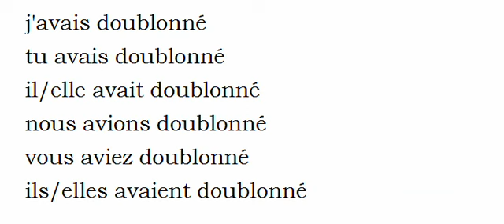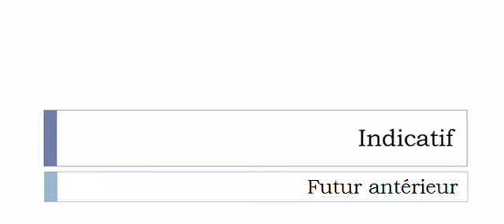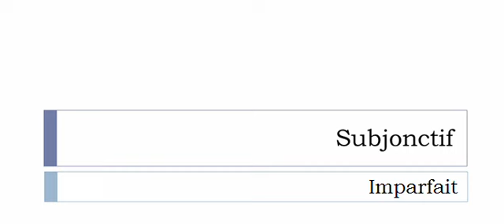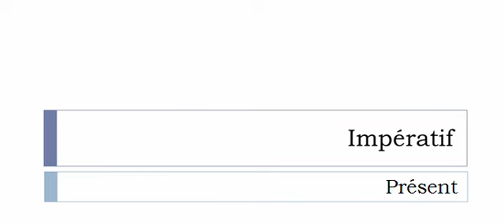Imparare il francese = Coniugazione = Doublonner